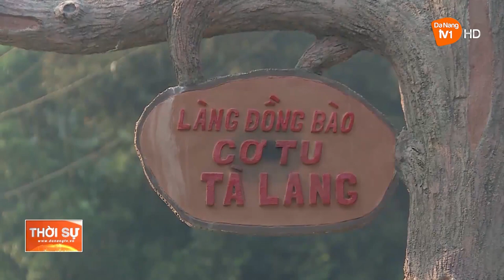ĐÀ NẴNG: NÂNG CAO SỨC HÚT CỦA ĐIỂM ĐẾN